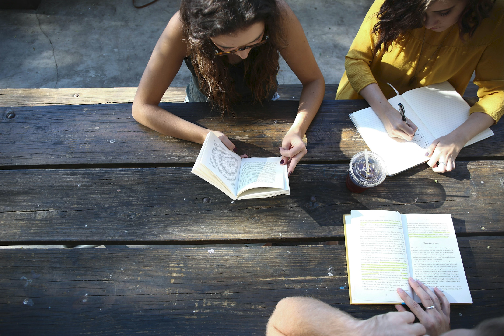Maximize Your Focus: 1 Hour of Driving Bouncy Tunes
Dive into a world of productivity and focus with our curated collection of driving bouncy music, designed to keep you energized and engaged for a full hour of focused work.

In today's fast-paced world, maintaining concentration and productivity can be a challenge. That's why we've put together this dynamic playlist of driving bouncy music to help you stay on track and make the most out of your work sessions.

Each track is carefully selected to provide the perfect balance of rhythm and energy, keeping your motivation levels up and your mind engaged throughout the entire hour. Whether you're tackling important tasks, studying, or working on creative projects, this playlist is sure to keep you in the zone.

Immerse yourself in the uplifting beats and infectious rhythms as you power through your to-do list and accomplish your goals. Let the music guide you, helping you maintain focus and momentum from start to finish.

So if you're ready to supercharge your productivity and make the most out of your workday, hit play on this driving bouncy music playlist and get ready to achieve your goals like never before.

Get ready to drive your focus to new heights with our driving bouncy music for 1 hour of concentration!